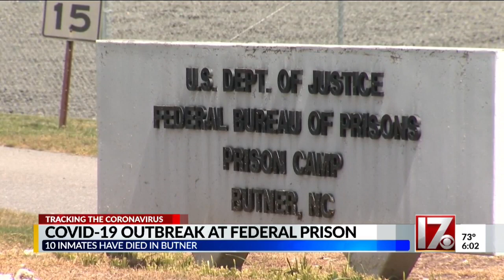Families of Butner inmates concerned as COVID-19 death toll rises at federal prison